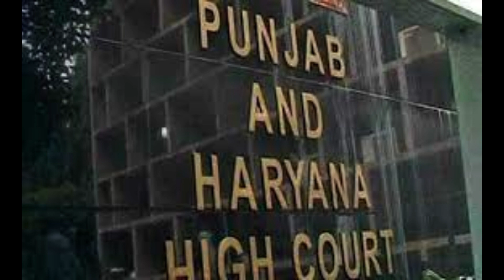ਕੌਮੀ ਇਨਸਾਫ਼ ਮੋਰਚੇ ਕਾਰਨ ਪੰਜਾਬ ਸਰਕਾਰ ਤੇ ਹਾਈਕੋਰਟ 'ਚ ਨੇ ਚੁੱਕੇ ਸਵਾਲ - Shan Punjai Media .